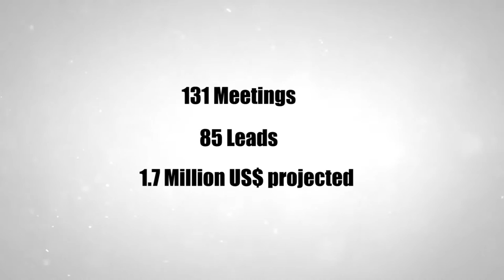ModeTT - the Fashion Export Showcase 2015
The creative industries represent the native genius of our people

Delivering the Feature Address at ModeTT – the fashion export showcase on Saturday 9th May, 2015 at the Poolside, Radisson Hotel was Trade, Industry, Investment and Communications Minister, Senator the Honourable Vasant Bharath who said that “we are proud to showcase our talent, our innovation, and our ingenuity as a people.  The absence of monopolies on innovation and imagination throughout the world today has led to a phenomenon where industries with their roots in culture and creativity are increasingly becoming an important source of jobs and wealth creation.  The Government has observed this phenomenon and as a result has seen it fit to aid the diversification process through the development of the creative industries.”

The Trade Minister reminded the audience that “CreativeTT was born out of Government’s firm belief that the creative sector has the capacity to become one of the most important sectors of the economy in terms of investment, revenue, trade and employment generation”; with a mandate to “stimulate and facilitate the business and export activities of the creative industries in Trinidad and Tobago to generate national wealth.”

Designers on show were Korporate Kouture; Lisa See Tai; Millhouse Co. Ltd.; Design Lab; Adrian Foster; Blossom Accessories Loft; Lynda Osborne; A.M.E.N Print House; Bene Caribe; CLD; Lush Kingdom; Honamic Designs; Ecliff Elie; Heather Jones Designs International; and Red Fire Innovations.  The panel of judges included Raymond Wong, founder of Intricate Concepts Inc; Jennifer Williams-Baffoe; Ketty Cotrebil, founder and CEO of Kameri, an Online store based in Martinique; Calvin French, fashion photographer; and Cheryl-Ann Dookie.

ModeTT is the culmination of a project arising from ExporTT’s third CARTFUND Mission to the French Caribbean during November, 2014.  Creative TT, through its subsidiary FashionTT, has worked with Export TT to produce a follow up Trade Mission to the French Caribbean Outermost Regions (FCORs). This project has taken the form of a comprehensive LookBook featuring the designs and merchandise of Trinidad and Tobago’s designers.  The LookBook, will be distributed to buyers in Martinique, Guadeloupe and St. Martin.

Other speakers were Mr. Jason Lindsay, Chairman of FashionTT; Mr. Dwight Brown, Acting CEO of Export TT; and Ms. Ria Karim, CEO of Creative TT.  Among the distinguished guests were the Honourable Stacy Roopnarine, Minister in the Ministry of Gender, Youth and Child Development; Mr. Jacqueline Charles, Permanent Secretary (Ag.), Ministry of Trade, Industry, Investment and Communications;                                           Mr. Robert Tang Yuk, Chairman, ExporTT; Mr. Richie Sookhai, Deputy Chairman, InvesTT; and Dr. Gillian Paul, Acting President, College of Science, Technology and Applied Arts of Trinidad and Tobago among others.